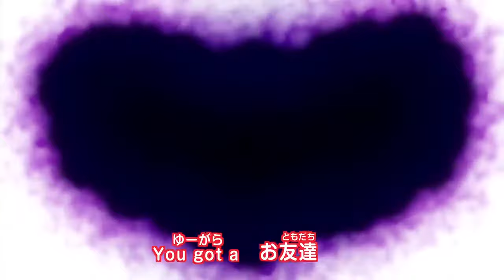Yo-kai Watch Intro (Season 2, Opening 3)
The most recent opening. This song is so catchy!